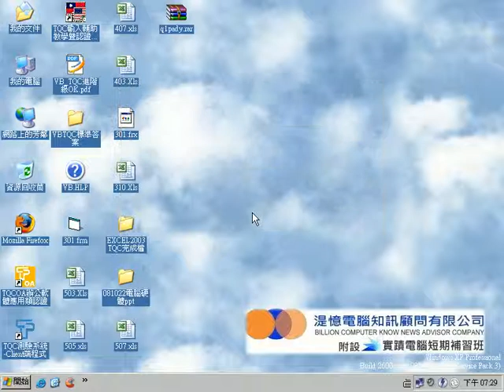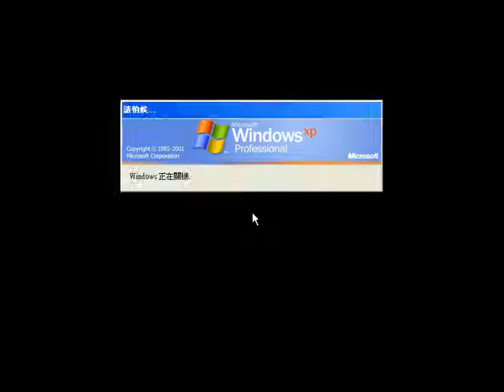隨身碟病毒的解毒與防治08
如何防止中隨身碟病病？方法一
關閉隨身碟自動播放功能？(AutoPlay、Autorun)
一般情況下，當我們將光碟片放到光碟機中，或將隨身碟插入到USB插座的時候，通常Windows會很貼心的幫我們自動讀取光碟中的檔案，並執行自動播放的功能。如果你覺得這樣一直自動跑很煩的話，或者你擔心某些隨身碟病毒會因為自動播放功能而在自己毫無防備的狀況下讓電腦中毒的話，可以用下面方法將自動播放(AutoPlay)的功能給關閉。
一、修改「群組原則」，停用所有磁碟的自動播放功能
此設定方式只支援Windows XP專業版，如果你是HOME家用版，請使用下面第二段所介紹的TweakUI軟體。
第1步 依序按下〔開始〕→【執行】，開啟「執行」對話盒後，請輸入「gpedit.msc」，再按一下〔確定〕按鈕，開啟群組原則設定頁面。
第2步 如圖，先從左邊的目錄切換到「電腦設定」→「系統管理範本」→「系統」，在系統頁面中（右邊視窗）可以找到一個「關閉自動播放」的項目，請在上面按兩下滑鼠左鍵，開啟它。
第3步 接著先點選〔已啟用〕，然後在「停用自動播放在」下拉選單中點選【所有磁碟機】，然後再按下〔確定〕按鈕，即可設定完成，重開機後就可生效。

如何防止中隨身碟病病？方法二
用TweakUI來停用自動播放功能
第1步 依照上面的網址將TweakUI軟體下載回來並解壓縮後，直接按兩下執行「TweakUI.exe」檔案。接著從左邊的目錄區切換到【我的電腦】→【磁碟機】，並將右邊你不希望自動播放的磁碟取消勾選，有勾選的話就會自動播放，沒勾選的話就不會自動播放。
第 2步另外我們也可以依照磁碟類型來設定，切換到【類型】功能頁面，並將「為CD或DVD光碟機啟用自動播放」跟「為可卸除式媒體啟用自動播放」兩個選項取消勾選，最後再按下〔確定〕按鈕。只要你不勾選這些選項，以後電腦就不會在你插入光碟片或USB隨身碟時，自動幫你讀裡面的檔案，等你要用時再自己去找。